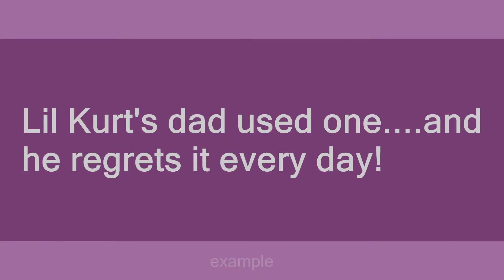broken condom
Slang flashcards: